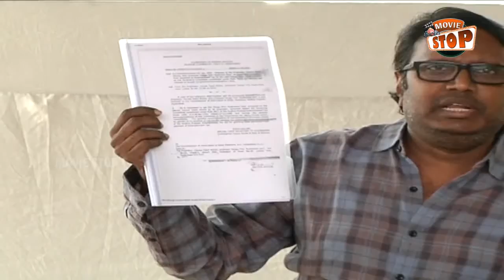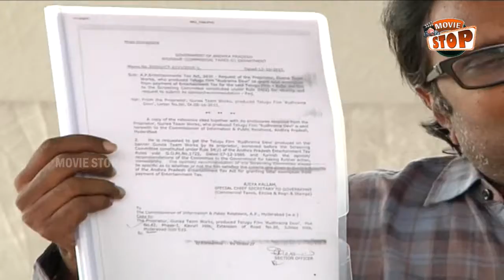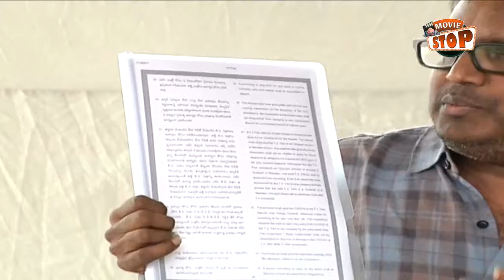Director Gunasekhar Press Meet || Fires On Nandi Awards Jury Members || Movie Stop